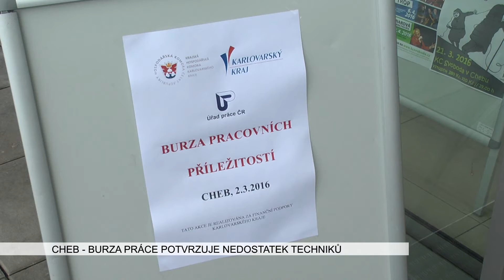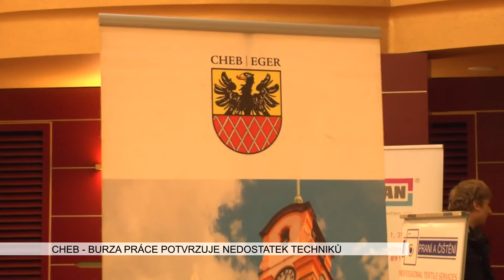Cheb: Burza práce potvrzuje velký nedostatek sil v technických profesích (TV Západ)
Druhý ročník burzy práce se konal ve středu 2. března v chebském Kulturním centru Svoboda. Jeho cílem je spojit zájemce o práci a zaměstnavatele, kteří pracovníky hledají.

„Zájem firem byl vyšší než v minulém roce. Minulý rok tady bylo asi kolem 25 zaměstnavatelů. Dnes jich je kolem 30 nebo 29 tedy přesně. Zájem firem velký, zájem uchazečů o práci se zdá být také velký, i školy chodí. Doufejme, že dopadne druhý ročník dobře,“ uvedla Lenka Bílková z Krajské hospodářské komory v Chebu.

Mezi vystavovateli se objevili proto logicky ti, kteří hledají nedostatkové profese.

„Technicky zaměřené firmy hlavně, které shánějí zaměstnance, kteří na trhu práce moc nejsou. Dále bych řekla, že velkou část tvoří také firmy ze zdravotnického oboru. Tzn., máme tady nemocnici, máme tady léčebnu pro dlouhodobě nemocné, které shánějí zase zdravotnický personál. Což je také problém v tomto kraji,“ vypočítala Bílková.

Svůj stánek zde měl ale také Městský úřad v Chebu, Celní úřad, Krajské ředitelství policie nebo Úřad práce. Poptávka pro kvalitních zaměstnancích je velká. Velkou konkurencí pro zdejší firmy je německý trh práce, kde jsou platy mnohem vyšší.

„Odchází spousta zaměstnanců pracovat do Německa. My i proto jsme uzavřeli tuto burzu pouze pro české firmy, hlásili se nám i německé, ale bohužel my jako Hospodářská krajská komora se snažíme propagovat místní zaměstnavatele, místní firmy, proto sem mohly jen české firmy,“ dodala Bílková.

V dělnických profesích je velký nedostatek pracovní síly, ale ještě horší je situace ve středních technických pozicích. Firmy volají po absolventech technických oborů, kterých je ale málo. Burza práce nabídla také přednášky v horní části kulturního centra. Zde se učili zájemci například jak správně napsat životopis nebo jak zvládnout pracovní pohovor. Další burzy proběhnou 17. března v Sokolově a 31. března v Karlových Varech. Další informace najdete na stránkách Krajské hospodářské komory.